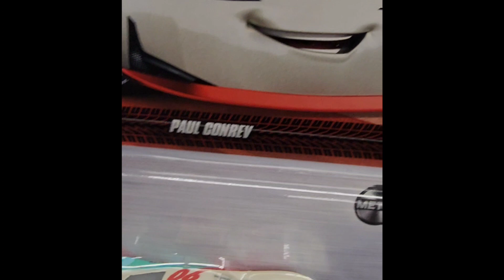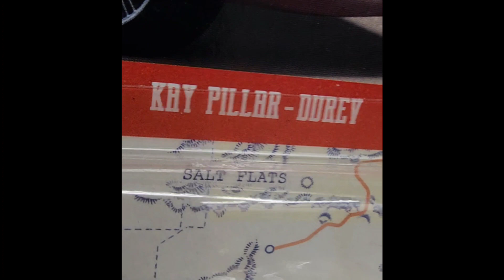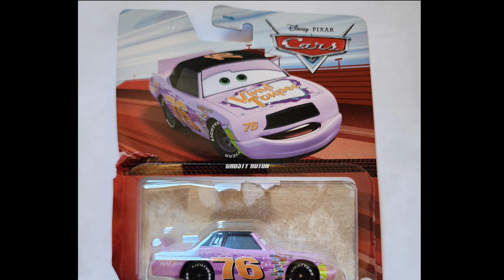Mcqueen cars 🤪🤪🤪😎😎😎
Claire gunz 'er
speed demon terror de la velocidad
 crusty rotor
kay pillar durev @PistonCupProductions @pixar mcqueen @pixarcars